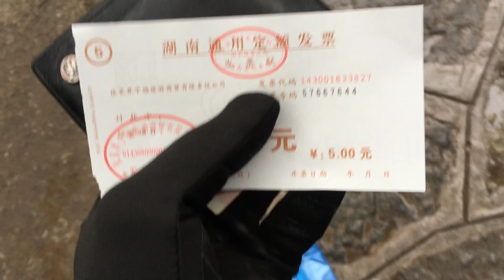Tianmen Mountain China | Cliffside walk in the clouds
A Winter visit of Tiamen mountain in the middle of mainland China, famous for its cliffside glass floor walkway suspended 5000ft above ground.